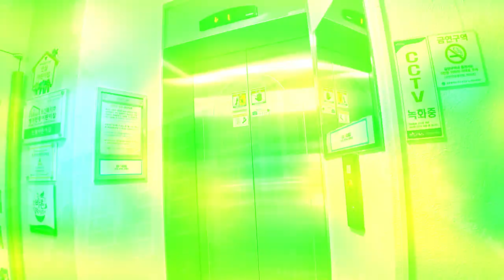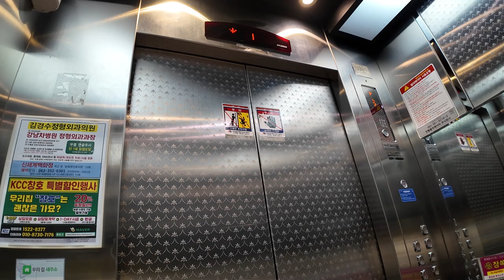[엘리베이터 탑사기] 광주광역시 서구 금호동 해광대덕무지개아파트 현대엘리베이터 STVF-7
광주 서구 금호지구 윗쪽에 위치한 해광대덕무지개아파트는 1994년 상반기에 입주를 시작한 4개동/288세대/최소 12층~최대 14층 규모의 아파트단지로, 해광건설과 대덕건설이 공동으로 시공에 참여했습니다.

▷승강기 소개
엘리베이터는 최초설치 당시 기종/업체 불명의 1993년식 승강기를 운용했다가, 2013년 현대엘리베이터의 기어드 모델 STVF-7으로 전면교체됐습니다.

엘리베이터의 내장재는 스테인리스 재질이 적용됐으며, 위치표시기는 승장/내부 모두 도트 매트릭스 LED 타입을 적용했습니다. 버튼은 2000년대부터 사용됐던 원형 버튼이 적용됐습니다.

안내방송은 WBVF 시리즈 직전에 선보였던 안내방송인 젊은 여성 어조의 안내방송입니다. 주행 중 별 다른 이상은 없었습니다.